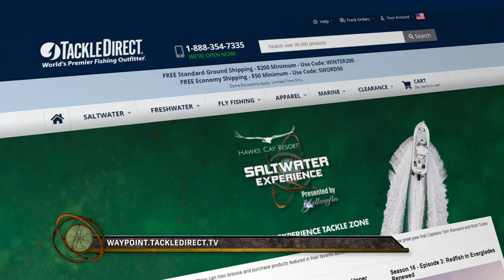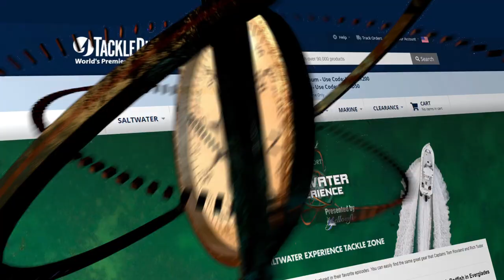*LEGENDARY* Fishing Guide DAVE DENKERT takes us SIGHT FISHING for SNOOK and REDFISH! PART TWO | SWE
Captains Tom Rowland and Rich Tudor are joined by long-time Florida Keys flats guide Dave Denkert and the three hunt for game fish in the Flamingo area of the Everglades.

Waypoint TV is the best place to watch our shows. You can see every season and episode here:

Waypoint is the ultimate outdoor network featuring streaming of full-length fishing and hunting television shows, short films and instructional content, a social media network, Podcast Network. Waypoint is available on Roku, Samsung Smart TV, Amazon Fire TV, Apple TV, Chromecast, Android TV, IoS devices, Android Devices all for FREE! Join the Waypoint Army by following them on Instagram at the following accounts

You can follow Tom Rowland on Instagram @tom_rowland and keep up with all of his podcast episodes here: